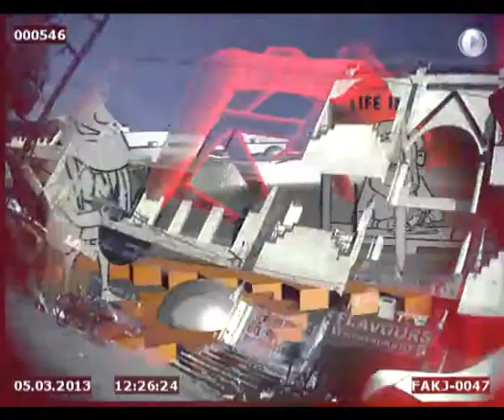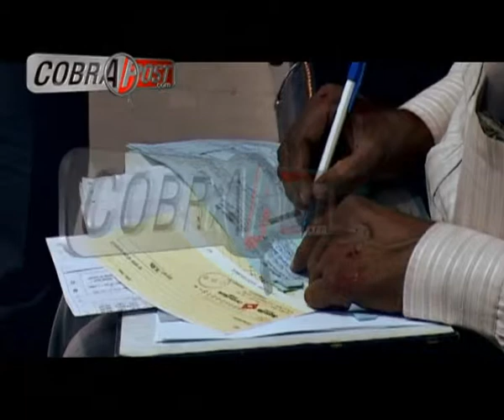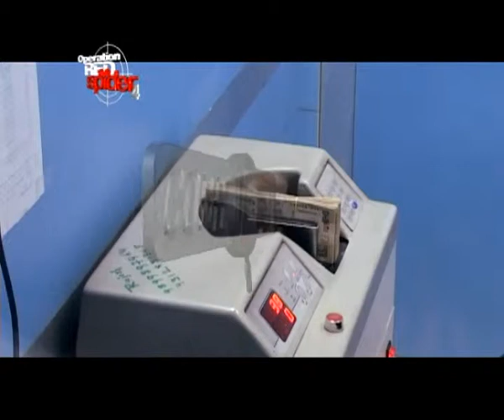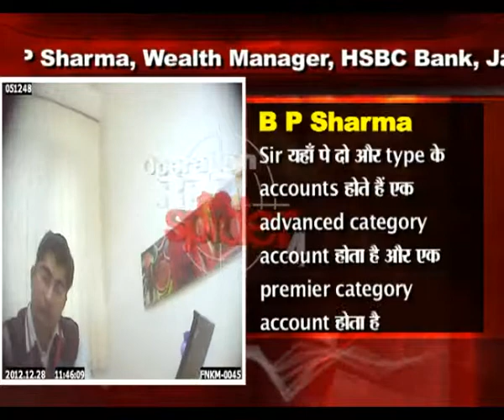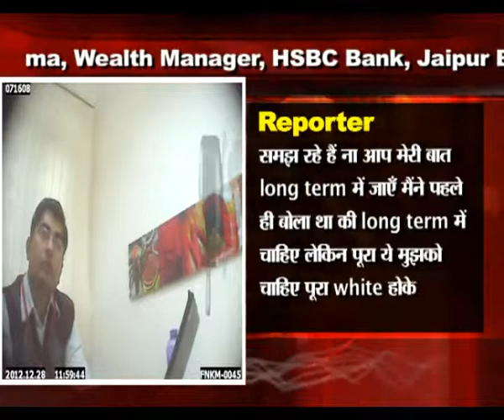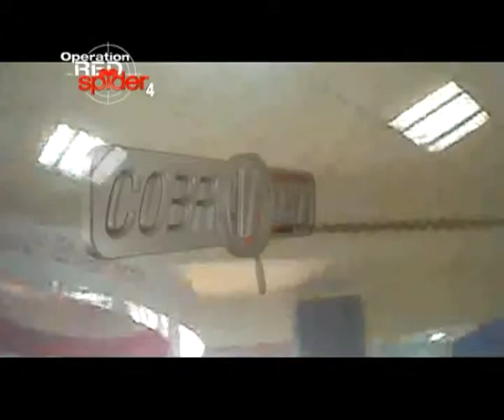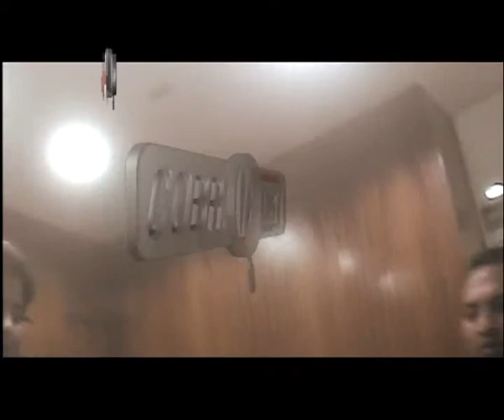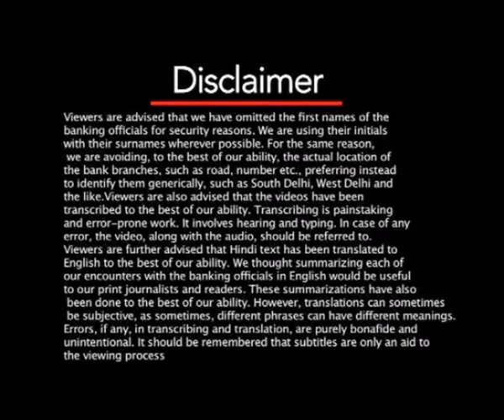Foreign Bank Hindi Spider4